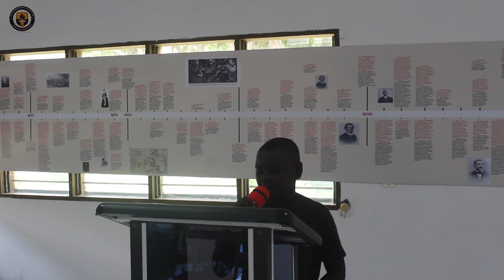ARRIS HERITAGE LA LECTURE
Contactez nous sur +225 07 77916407 WhatApps.